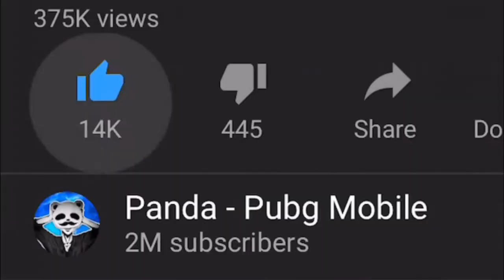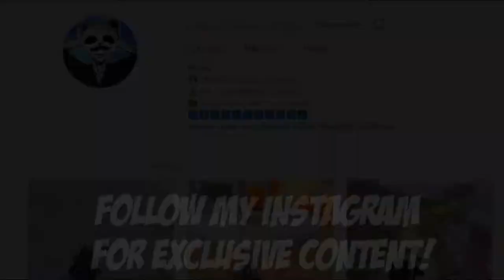হঠাৎ কি হয়ে গেল!! ২০ কিলস SOLO vs SQUAD!! পাব্জি মোবাইল!! PUBG Mobile BD